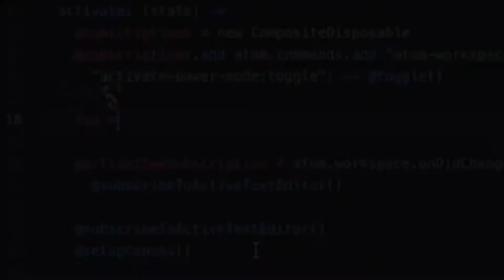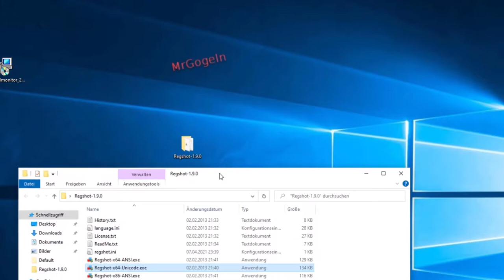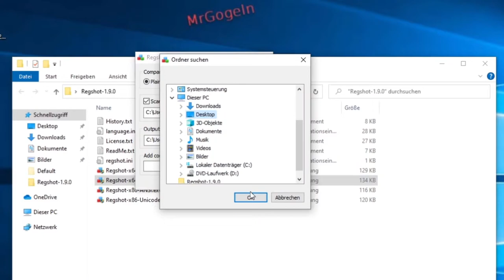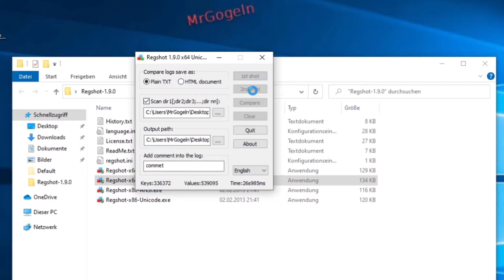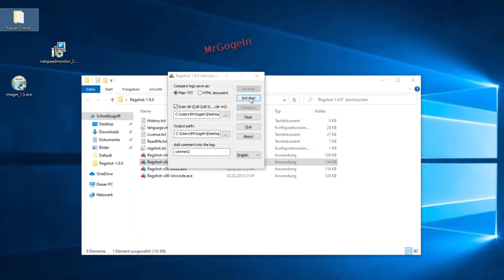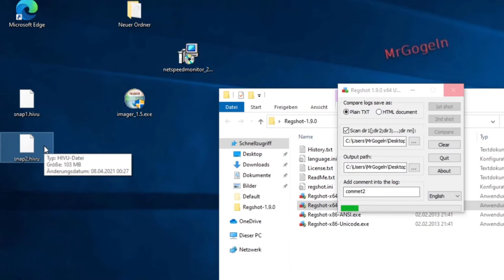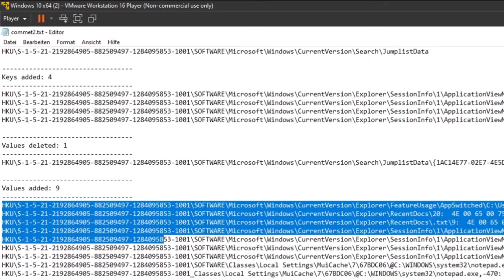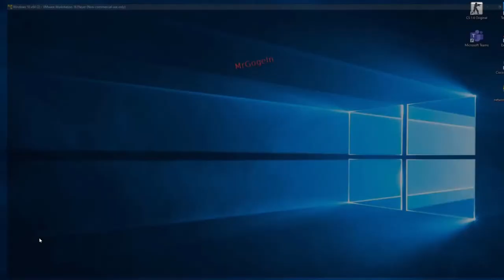Ansehen was sich nach einer Installation, in der Windows-Registry verändert hat - RegShot.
Mit RegShot kannst du, Schnappschüsse von der Windows-Registry sowie Dateisystem erstellen und dieser mit ein anderer vergleichen , um etwa herauszufinden, welche Registry-Schlüssel bzw. Dateien und/oder Ordner nach der Installation eines Programms verändert oder hinzugefügt wurden.

Windows 10 Power Tipps inkl. Beiheft zu allen Updates - Optimierung, Troubleshooting und mehr

Fear the Walking Dead - Neue Weltordnung

🌞 Amazon Partner-Link.  Danke für eure Unterstützung 💖